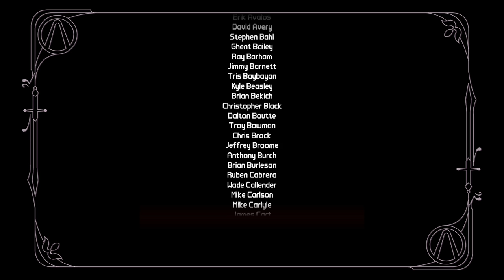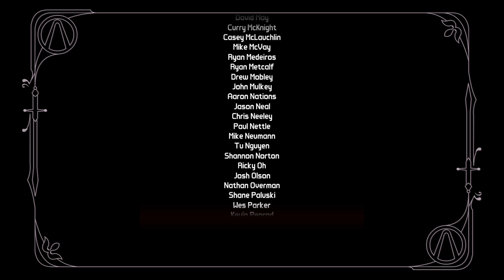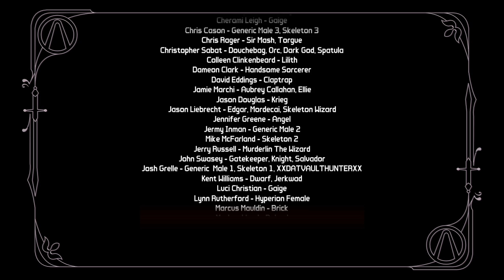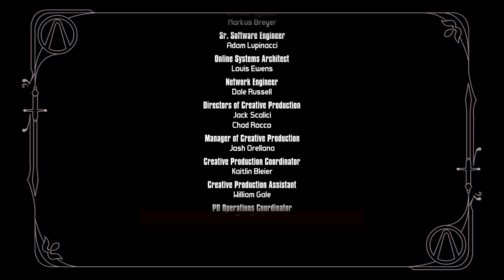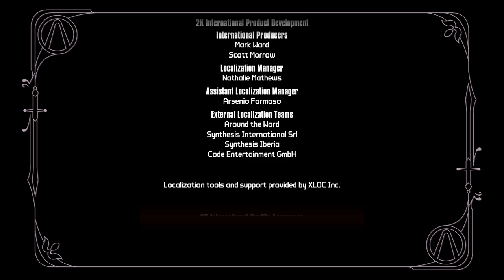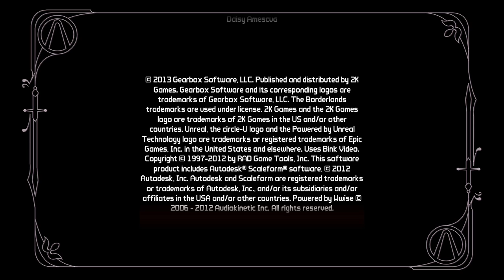Borderlands 2: Tiny Tina's Assault on Dragon Keep Part 10 (native on Fedora 20 Linux)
In which I defeat the Handsome Sorcerer (eventually) and free the princess to bring light back to the world.